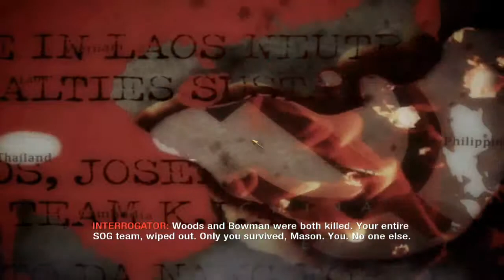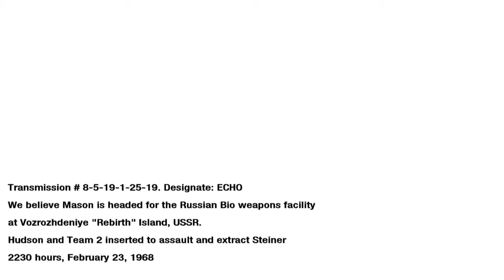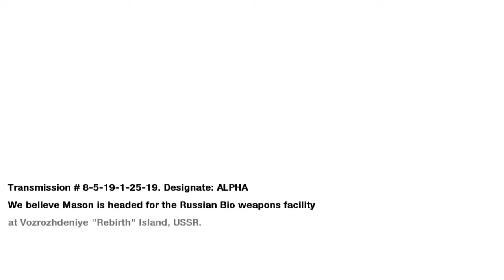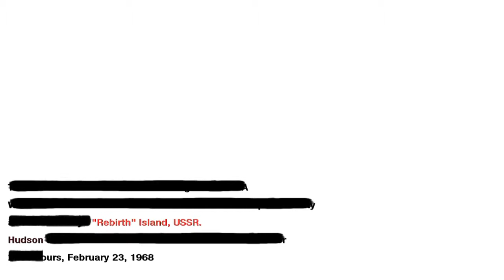Call of Duty: Black Ops walkthrough - Rebirth [1/2]